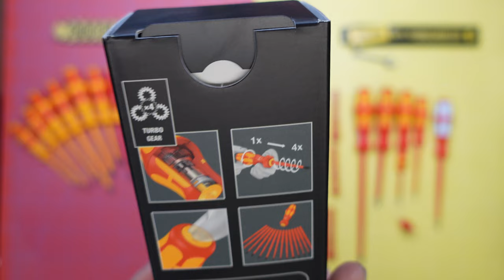Wera VDE Schraubendreher #237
► Wera 1060 i/1065 i/6 Kraftform VDE Gelb/Rot
► Wera 1160 i/7 Kraftform Comfort VDE
► Wera 247 Einpoliger Phasenprüfer
► Wera 3165 i/6 Schraubendrehersatz, Edelstahl
► Wera Kraftform Big Pack VDE
► Wera Kraftform Kompakt VDE
► Wera Kraftform Kompakt VDE Torque
► Wera Kraftform Turbo VDE
► Wera VDE Quergriff-Adapterschraubendreher für 3/8"
► Wera VDE Zyklop Knarrensatz

° Mein Kanal nutzt Stylelinks, um ein paar Cent pro Klick zu generieren. Wer mich unterstützen möchte kann gerne auf die Links klicken. Dabei entstehen keine extra Kosten für Euch.